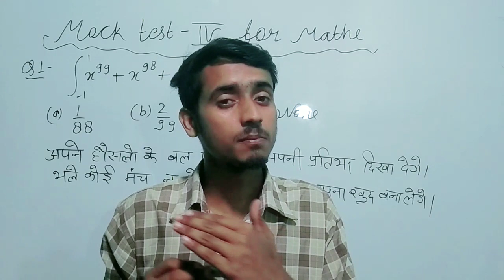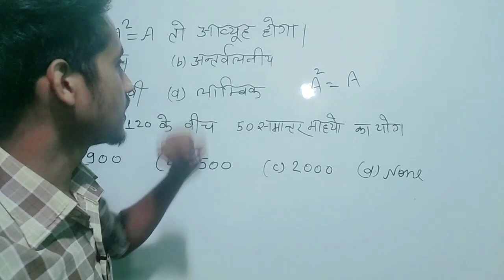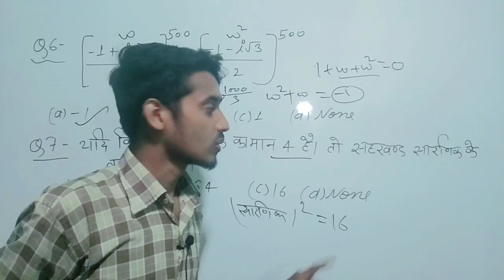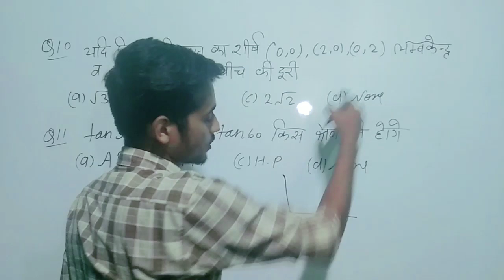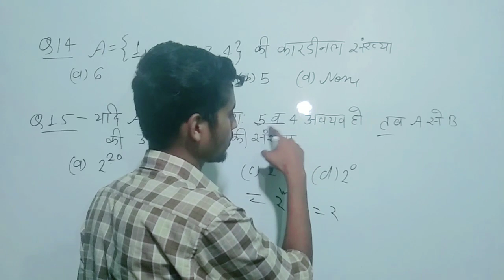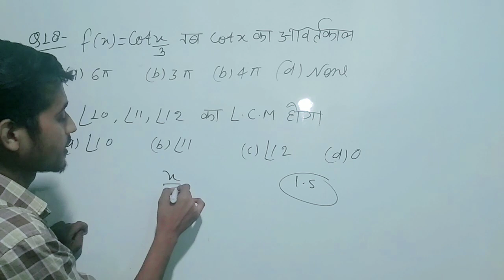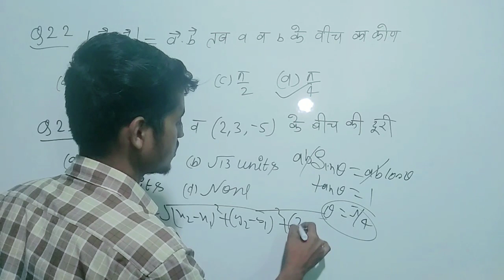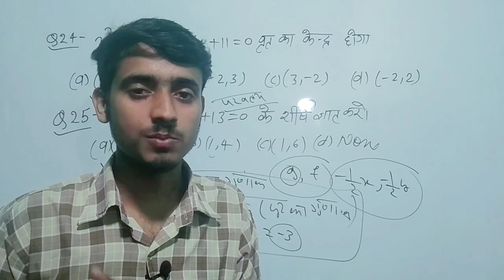Mathematics Mock Test - 4 | Navy Math Practice Set | Airforce Math Practice Set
Airforce Navy Exam में 100% सफलता के लिए

purchase कीजिये  Best Online Test Series